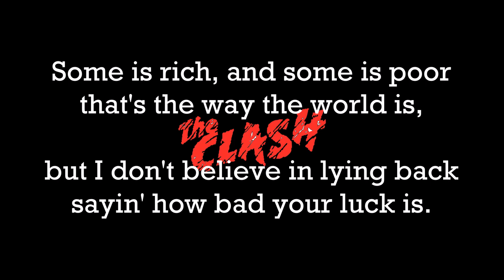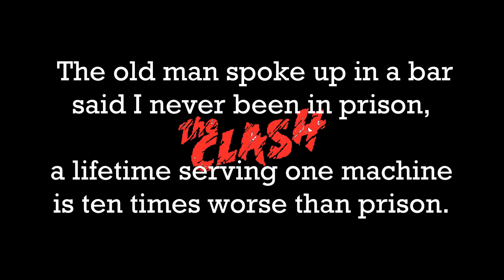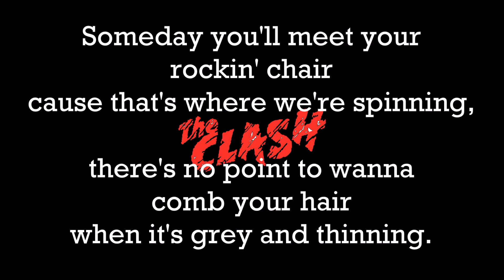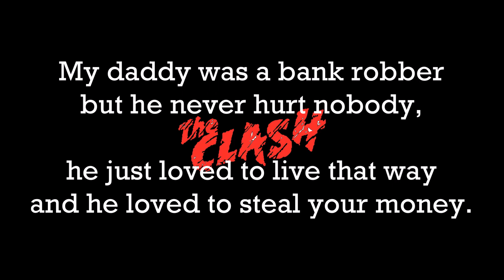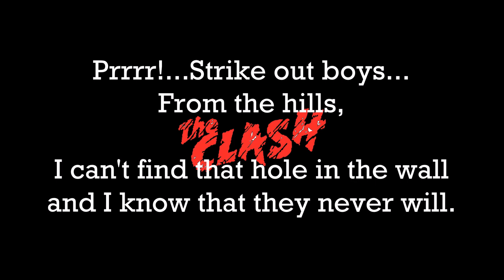Bankrobber - The Clash , Lyric